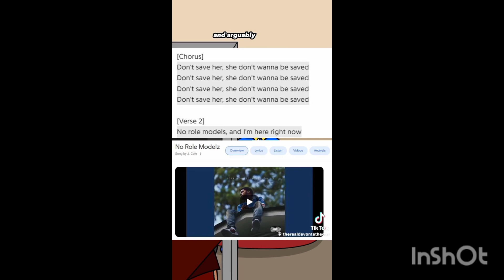When azula visits Part 1 to 2 by devonte the one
I funny would be fun doing this